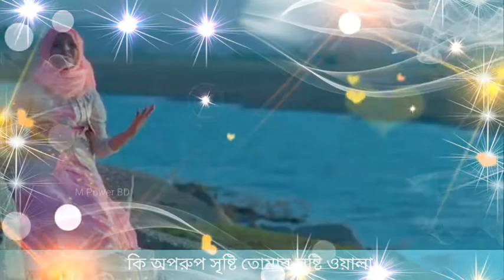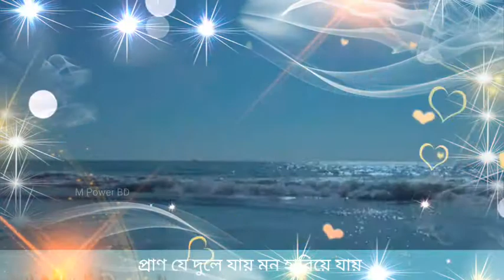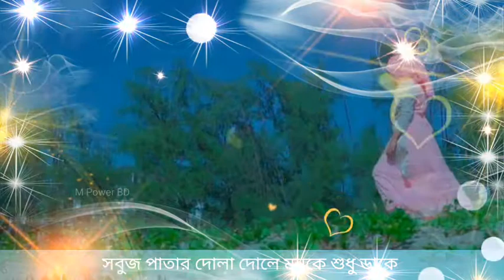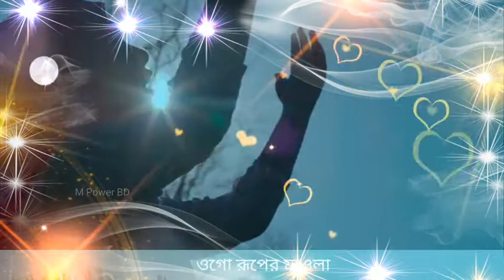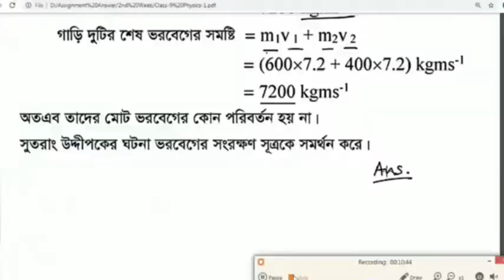গজলটি শুনলে প্রাণ ঠান্ডা হয়ে যায় || Mon Valo Nei || Aqsa Binte Anas || মন ভালো নেই || M Power BD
Aqsa Exclusive _ মন ভালো নেই _ Mon Valo Nei _ Aqsa Binte Anas _ Heaven Tune Nasheed Band

কলরব গজল || Barakallahu Lakuma || Kalarab New Gojol || বিয়ের গান ||Mahbubur Rahman || M Power BD ||

বিয়ের গজল  _ বারাকাল্লাহু লাকুমা _ Barakallahu Lakuma _ Mahbubur Rahman _ Wedding Song

কলরবের নতুন ইসলামিক গজল
সরকার সরকার
বিপ্লবী বীর
নতুন গজল
ইসলামিক গান
kalarab new gojol
kolorob new gojol
biplobi bir
sorkar sorkar
sarkar sarkar

🚫🚫 IMPORTANT NOTICE:🚫🚫

All Right Reserves to the Original Music Creater.

Original Song Credit:Heaven Tune Studio Live

আসসালামু আলাইকুম
বন্ধুরা,,, আমাদের চ্যানেলে আপনাকে স্বাগতম,
আমাদের চ্যানেলে প্রতিনিয়ত
গজল,ওয়াজ ইত্যাদি ছাড়া হয়ে থাকে

আশা করছি আমাদের সার্পোট করে এগিয়ে যেতে সাহায্য করবেন,,

ধন্যবাদ

... 😍 Suggested Keyword 🥰.
সরকার সরকার
সালাম গজল
কলরবের নতুন গজল ২০২০
ইকরা গজল
এলো খুশির বরাত
আলোর পথের যাত্রী
আল্লাহ আল্লাহ গজল
Kalarab silpi
sarkar sarkar
holly step
Bangla Islamic Song ।
Ruhani Sahaba ।
Kalarab Shilpigosthi 2020 ।
Heart Touching Nasheed
Ruhani Sahaba
Bangla Islamic Song
Kalarab Shilpigosthi 2020
Heart Touching Nasheed
রুহানি সাহাবা
রুহানি সাহাবা গজল
Ruhani Sahaba Gojol
holy tune
kalarab shilpigosthi
bangla gojol
bangla gazal
bangla gojol 2020 new
গজল
বাংলা গজল
নতুন গজল
Sayed Ahmad Kalarab
Badruzzaman Kalarab
holy tune gojol
Nasheed
New Gojol Provu Tumi Onupom Shilpi Kobi শিশুশিল্পীর নতুন গজল
প্রভু তুমি অনুপম শিল্পী কবি
bangla gojol
islamic song
gojol 2020
new gojol 2020
kalarab
kalarab song
holy tune
holy tune gojol
গজল
kalarab gojol
Rifat Rahman Kalarab
gojol new 2020
kalarab new song
kalarab shilpigosthi iqra shilpigosthi new song
sadman sakib gojol
tune hut song
iqra shilpigosthi song
bangla gojol
bangla song
new islamic song 2020
gojol
saim al hasan gojol
Bangli amer ghor
koster gan
চোখে পানি চলে আসবেই বন্যা নিয়ে কলরবের নতুন হ্রদয় ছোঁয়া গজলটি শুনলে। Iqra shilpigosthi new song 2020
kolorob silpigusti
holy tune
sobuj kuri
bangla koster gan
কলরবের গজল ২০২০
kolorob song
notun gojol 2020
কোরবানির ঈদ ২০২০ গজল
কুরবানীর গজল কলরব
কুরবানীর গজল 2020
কোরবানির ঈদ গজল কলরব ২০২০
ঈদুল আজহার গজল কলরব ২০২০
qurbani eid notun gojol
ismail kurbani gojol
qurbani gojol bangla
qurbani notun gojol
kalarab new gojol
qurbani gojol kalarab 2020
eid ul adha gojol 2020
কলরব
new bangla eid gojol 2020
karalab eid ul adha gojol
গজল
ঈদের গজল ২০২০
gojol
bangla gojol
kalarab best eid gojol
eid song 2020
মনকাড়া গজল কোরবানি
কলরব এর নতুন গজল
ঈদুল আজহার গজল
Sobujkuri tv
Kolorob notun gojol 2020
নতুন ইসলামিক গজল ২০২০।
new gojol
notun gojol,notun gojol 2020
nutun gojol,nutun gojol 2020
islamic song
new islamic song bangla
gojol bangla gojol 2020
new islamic songs
gojol
gojol 2020
bangla
gojol
2020
islamic gojol
bangladesh gojol
notun bangla gojol
robbana anta Moulana
রব্বানা আনতা মাওলানা